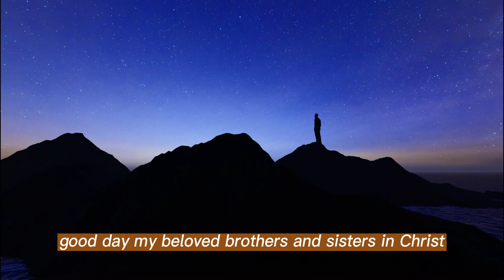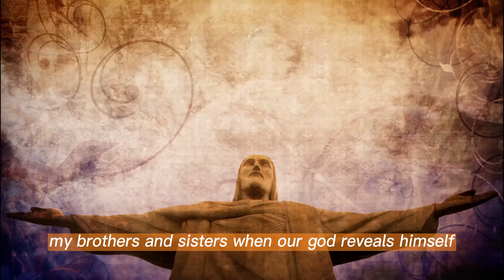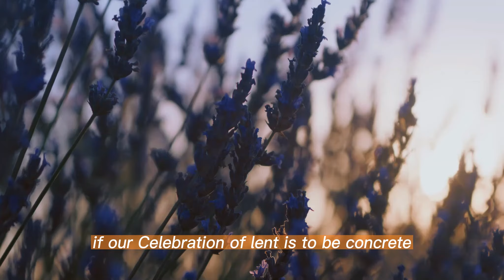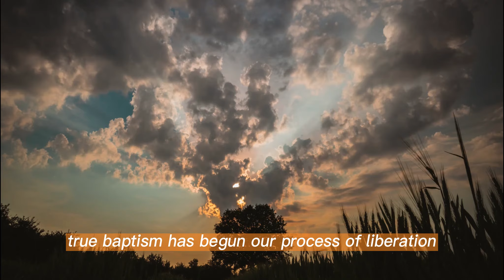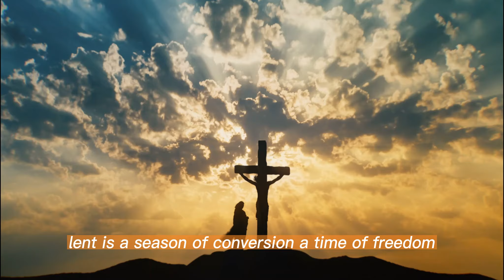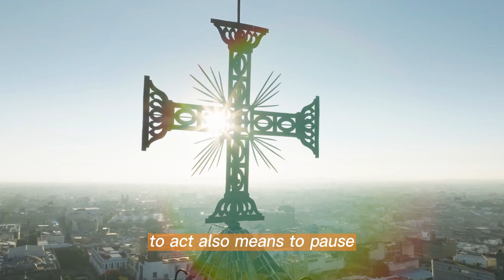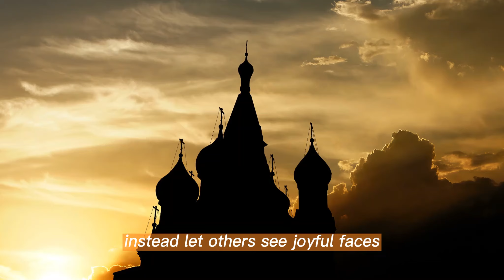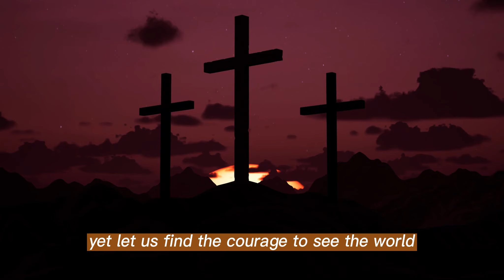URGENT! MESSAGE OF POPE FRANCIS FOR LENT 2024. Christians Must Do This From Now On!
Welcome to Godly Message Channel! Here, we strive to share the profound and inspiring messages of the Catholic faith. Join us in exploring the beauty of worship through prayers, hymns, and spiritual reflections.